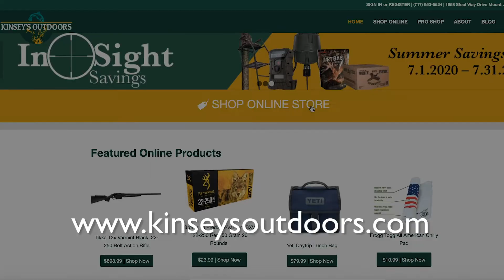Kinsey's Outdoors - Fishing Rods, Lures, and Bait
We carry a full line of fishing gear and accessories to get you on the water and rippin' lips!

From St. Croix rods, lures, and bait - we've got what you need for your next fishing trip.

To shop our full line of fishing gear and accessories - visit our or stop by and visit us in-store at 1658 Steel Way Drive, Mount Joy, PA.